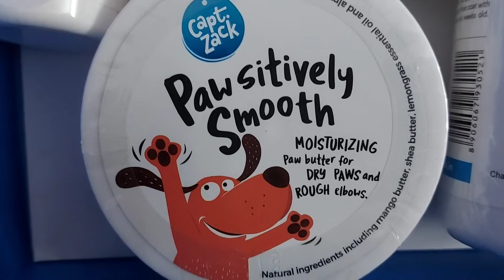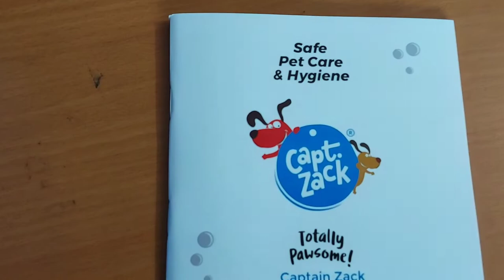A Gift - Unboxing| Kaju | Travel and Art Beats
The video is about A Gift we have received for Kaju. Do watch video till the end to know what is there in the box.

We (Atul & Bhakti) have started this channel to take you all to different locations in our Travel vlogs. Also, we will post pieces of art created by us. You love watercolor painting or do you even paint yourself? You are looking for interesting painting ideas and daily new tutorials? Then you've come to the right place! In our YouTube Channel you will get painting, travel with our Siberian Husky - KAJU. You will get daily painting tutorials and every day new content. Most of my watercolor paintings are simple with easy step by step painting process and simple painting techniques. If you are a watercolor painting beginner you can find lot of easy watercolor painting tutorials to try by yourself. If you are a more advanced artist you can get daily painting ideas and a lot of inspiration.

(This video cum article is an opinion based on facts and is meant as infotainment).
The original Copyright(s) is (are) Solely owned by the Companies/Original-Artist(s)/Record-label(s).